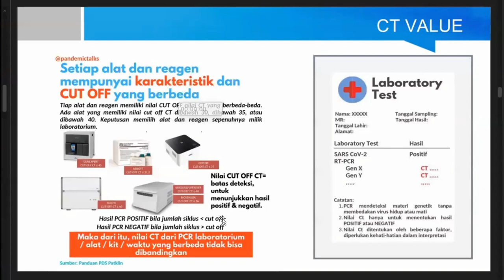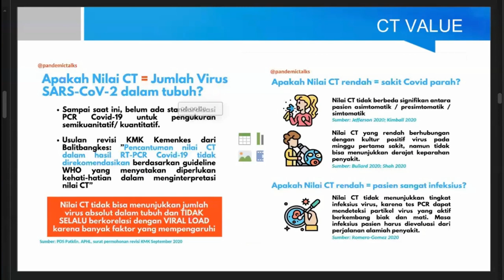Arti Nilai CT VALUE dalam PCR SWAB TEST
Arti Nilai CT VALUE dalam PCR SWAB TEST. Jangan sampai salah ya membacanya...